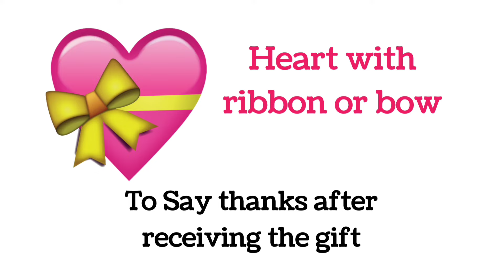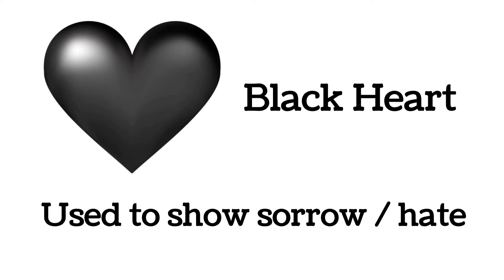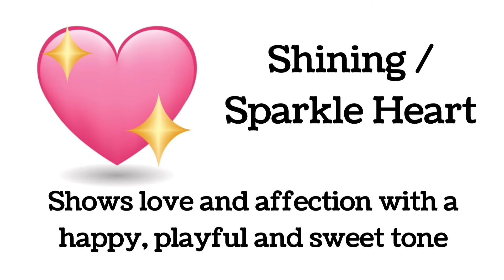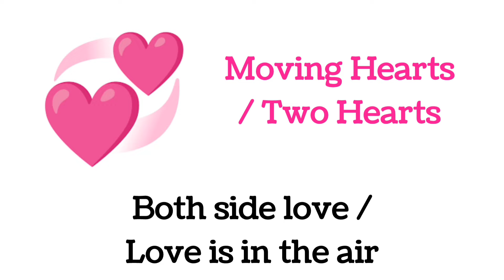Heart Emoji Meaning in English | Love Emoji Meanings And Uses | WhatsApp Heart Emoji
Heart emoji meanings in English | Emoji meanings video
Query solved: